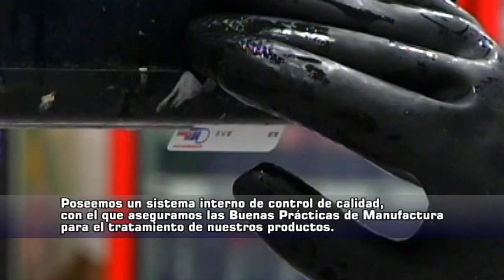MEGATIENDAS 3D after effects PulzarStudios Diseño Grafico Agencia Publicidad Cartagena Colombia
producción The Fantasma and PulzarStudios Cartagena